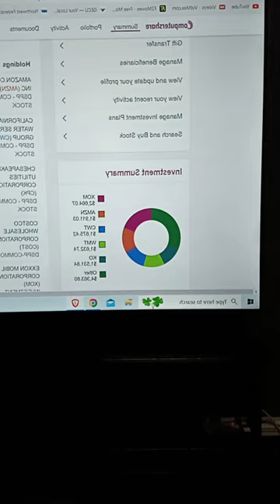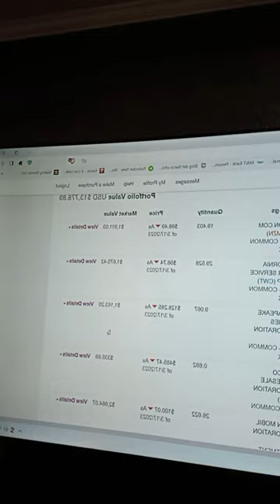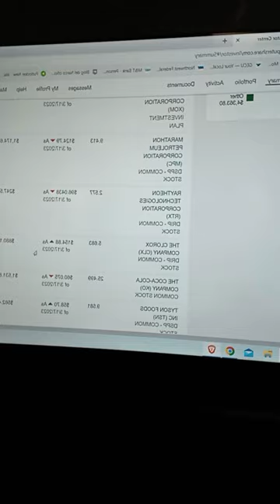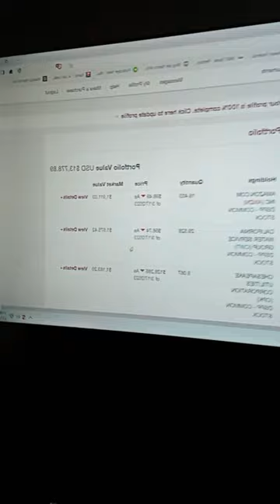DRIP Stock update 3 17 2023. We are using time & compound interest. For my MGTOW family.